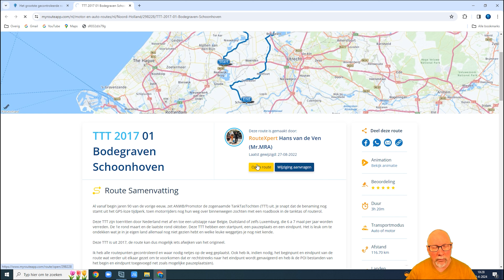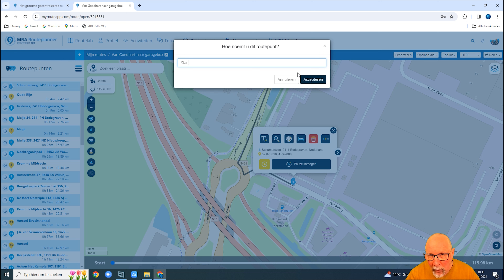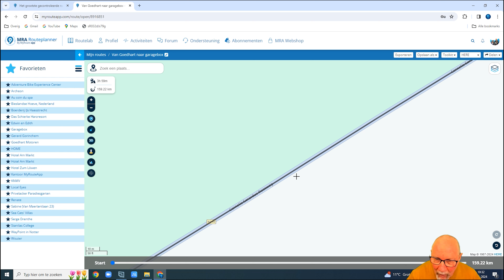Vlog 4: Routebibliotheek, route bewerken en rijden met MRA Navigation Next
Michel van Hagen, founder van het all-in-one routeplatform MyRoute-app, verteld in deze vlog over hoe je super snel en makkelijk een geweldige route kunt vinden in de MRA RouteXpert Bibliotheek, bewerken via de website en rijden via MRA Navigation Next!